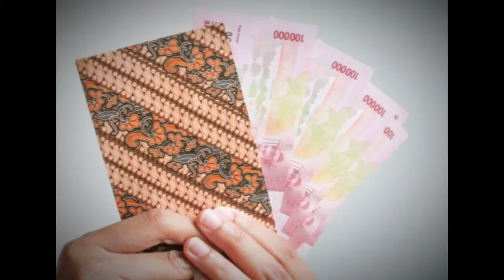Ir. Sutami " kisah teladan : MENTERI TERMISKIN, DALAM SEJARAH INDONESIA" ngaji_ilmu85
kisah teladan ini menceritakan seorang menteri yang hidupnya miskin, yaitu Ir. Suta9mi. Beliau selalu hidup sederhana, jujur dalam mengemban amanat jabatan, tidak menggunakan  fasilitas negara secara berlebihan, dan tidak mau korupsi. Bahkan hidupnya sangat tidak layak sebagai seorang pejabat, pernah telat bayar listrik karena tidak punya uang, rumah yang atapnya bocor, dan tidak mampu pergi berobat ke rumah sakit.
Prestasi beliau selama menjabat sebagai menteri, merancang proyek besar membangun gedung DPR, Jembatan semanggi, waduk jatiluhur, bandara ngurah rai, jembatan ampera palembang